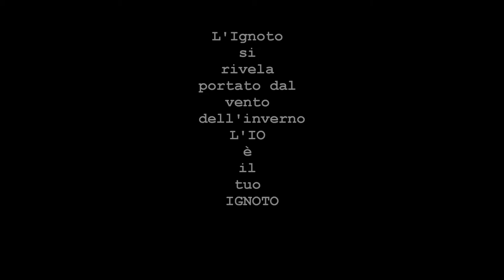IGNOTO IO 8JOS2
L'Ignoto si rivela portato dal vento dell'inverno...l'IO è il tuo Ignoto
A gennaio 2012
 Ignoto IO
romanzo di Olga Tordonato e Barbara Regazzoni

La luna che è ancora alta, con la sua luce fredda illumina Catania e il suo Golfo...

.la musica fa da sottofondo all'uomo che con calma si spoglia e lascia cadere i vestiti a terra...alle sue spalle un'ombra toglie le tracce di sangue e raccoglie i vestiti...

Ignoto IO è' il racconto delle settimane più importanti, nella vita di Joshua Elias Di Vita, nel corso delle quali al protagonista si svela la vera e più profonda essenza del Suo Essere, attraverso il proprio sofferto percorso ed il turbinio di sentimenti dei diversi co-protagonisti.
Il libro sarà diffuso dalle librerie della Casa Editrice e presente a numerose Fiere Internazionali del Libro quali Torino, Francoforte e Londra; nonché al Book Expo America e alla Fiera Internazionale "Più libri più liberi" di Roma.
Sarà nei database di molte librerie sul Territorio nazionale e raggiungerà anche il pubblico meno tradizionalista, grazie alla versione e-book ed al sito Internet dell'Editore
Sempre il prossimo anno si assisterà alla presentazione del monologo teatrale "Sono IO, Joshua" e della sceneggiatura cinematografica "Ignoto IO".

movie project _olga tordonato
musica trailer _maestro Stefano Burbi